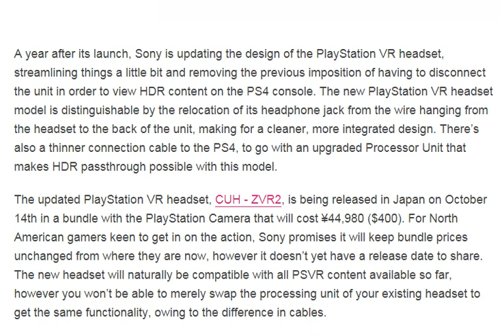Sony new PlayStation VR headset [ tech ]